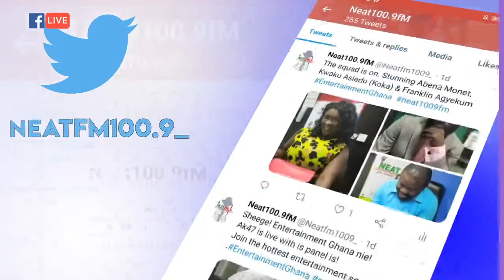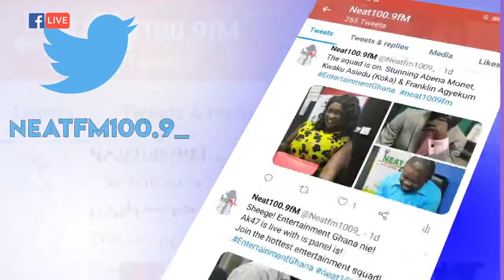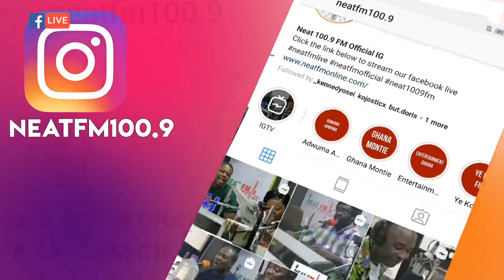MeManNti with ADAKABRI FRIMPONG MANSO on NEAT 100.9 FM (20/05/20)